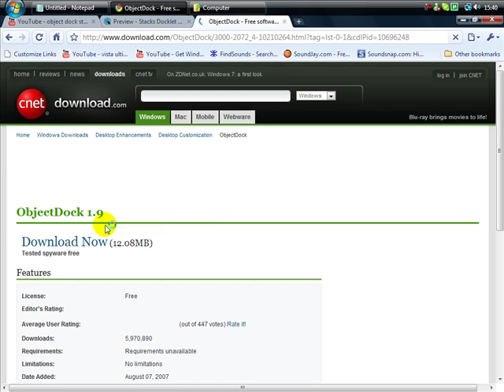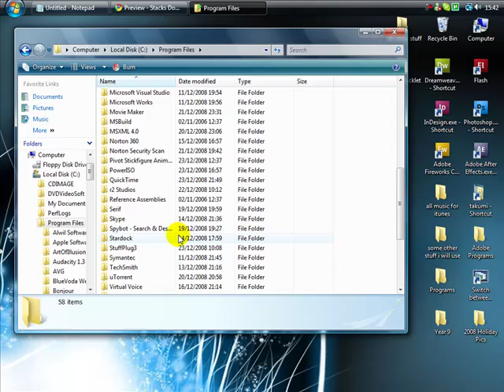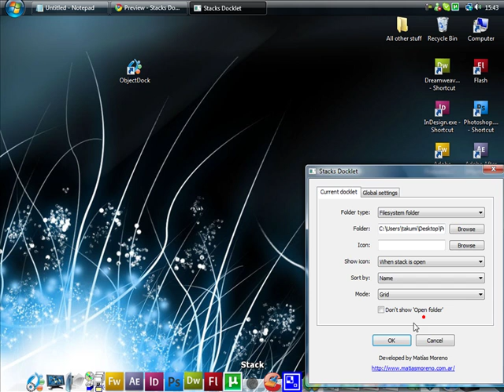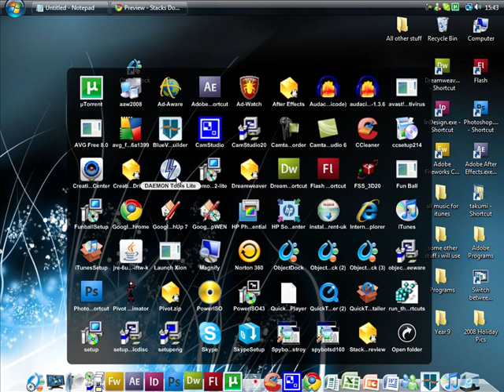object dock stack effect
is the link for the stack docklet

is the link for object dock